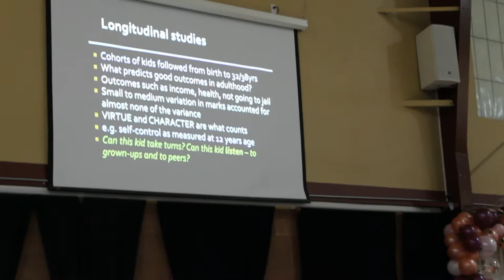2019 Winter Banquet Video